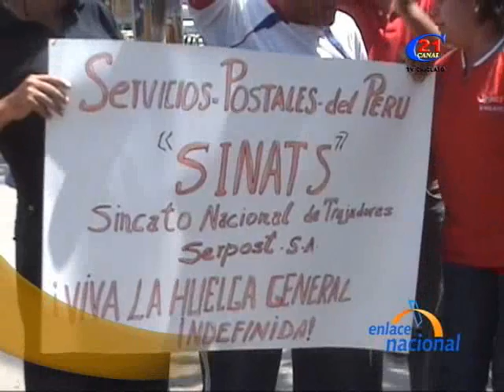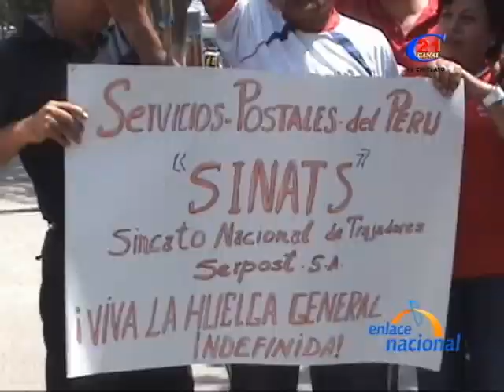Trabajadores de SERPOST exigen aumento de sueldo en Chiclayo